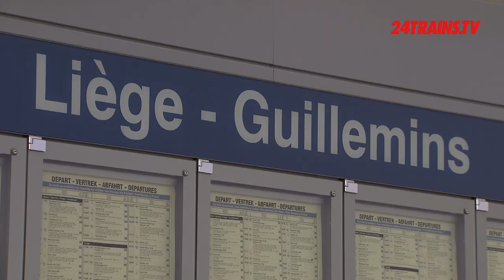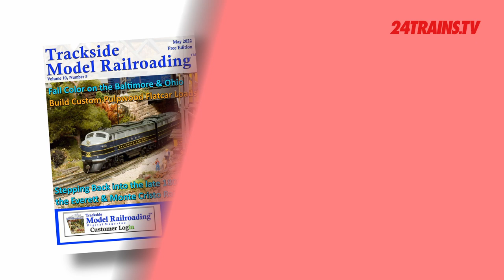Met 24Trains.tv naar België! / With 24Trains.tv to Belgium!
Deze week bezoeken wij onze zuiderburen en gaan we terug in de tijd naar de jaren ’90 toen er nog vele kleurrijke treinen rondreden. België is het eerste land op het Europese vasteland dat een treinverbinding in dienst stelde. In 1835 reed de eerste trein tussen Mechelen en Brussel. Het was het begin van een rijke spoorweggeschiedenis. De spoorwegen hielpen het, toen net onafhankelijke land, verder in de industriële ontwikkeling. In deze video kun je niet alleen het grote materieel is te zien maar ook kun je genieten van het kleinere spul met prachtige modelspoorbanen!

This week we visit our southern neighbours, and we go back in time to the 90s when there were still many colourful trains running around. Belgium is the first country on the European mainland to put a train connection into service. In 1835 the first train drove between Mechelen and Brussels. It was the beginning of a rich railway history. The railways helped the then independent country further in the industrial development. In this video you can not only see the larger trains, but you can also enjoy the smaller stuff with beautiful model railways!

Go as fast as an Intercity train to 24Trains.tv and become a subscriber!